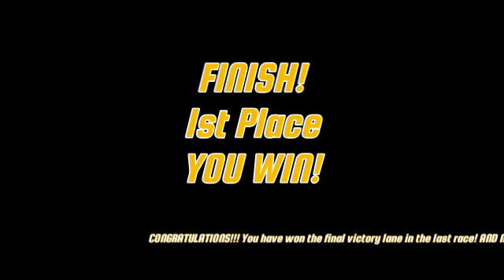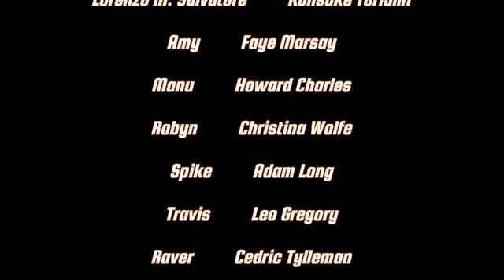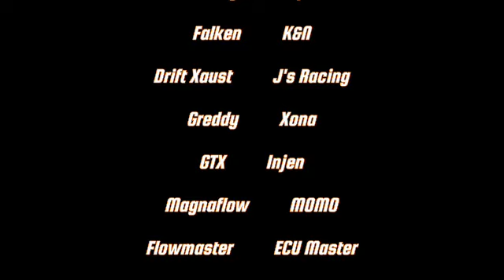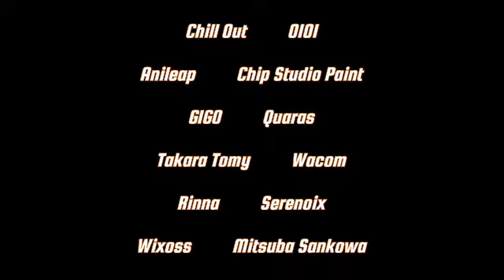*UPDATED* Forza Motorsport 7 Chevrolet FLM09 Le Mans At Suzuka Circuit (3 Laps)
Coming Soon Car Racing Game Franchise & S2 - S10